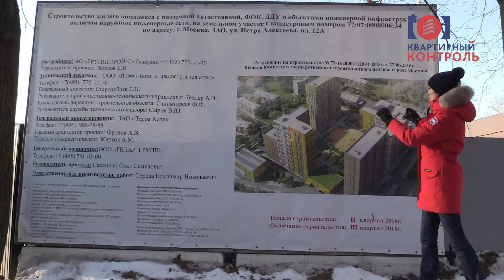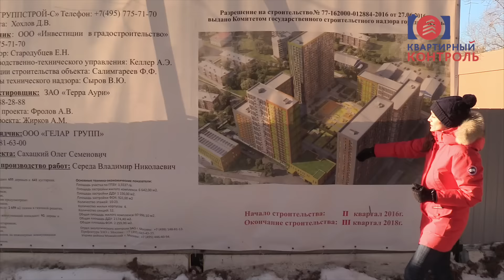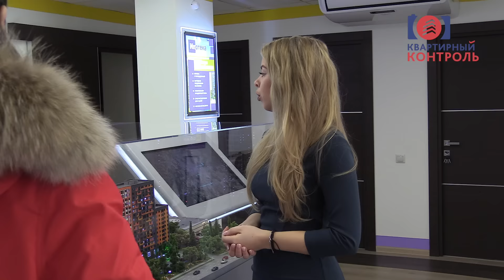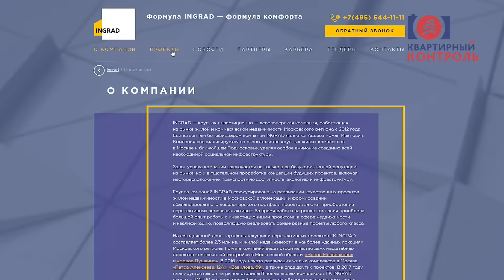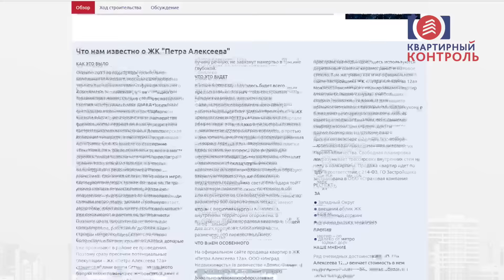Обзор ЖК Петра Алексеева. Транспортная доступность, планировки, инфраструктура. Квартирный Контроль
В обзоре ЖК "Петра Алексеева" мы отправимся на запад Москвы, чтобы стать свидетелями начального этапа строительства, задать пару вопросов представителю застройщика и прогуляться по окрестностям будущего жилого комплекса.